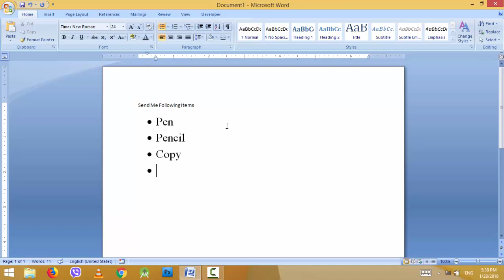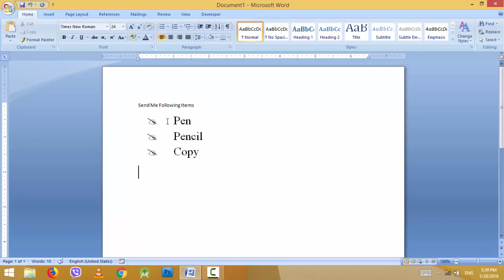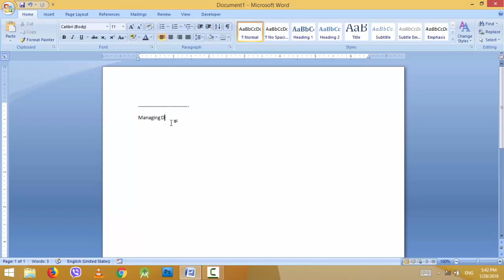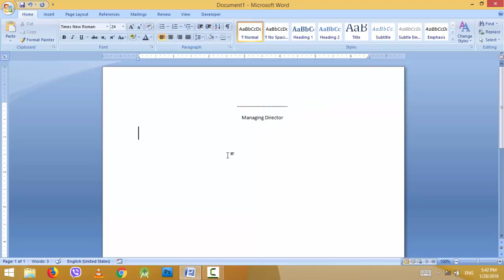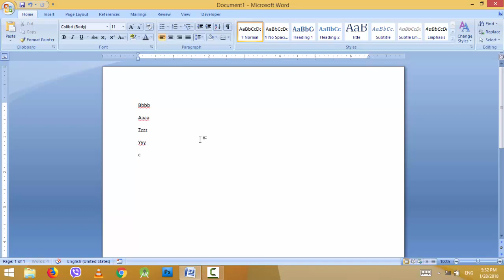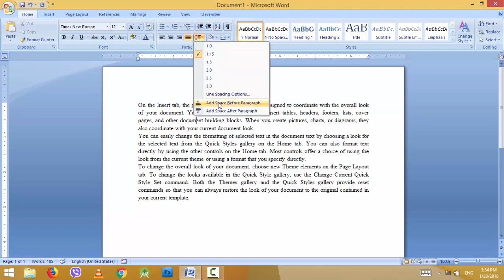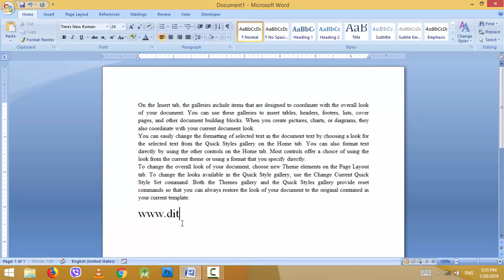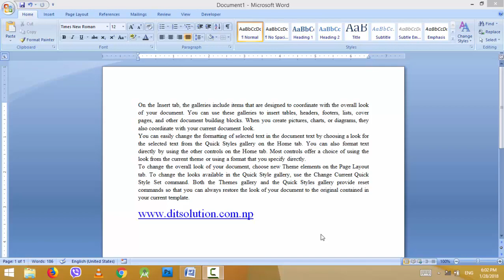Home Tab | Paragraph Selector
This is our Computer Operator Series If you want other course tutorial don't forget to Visit our